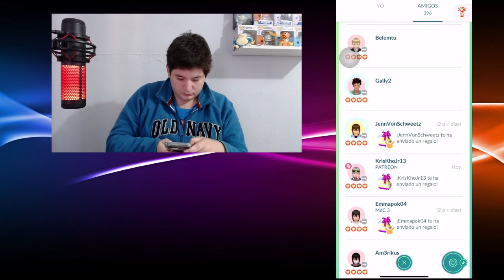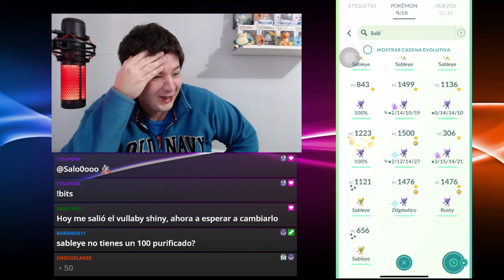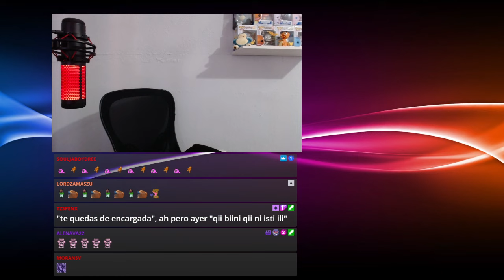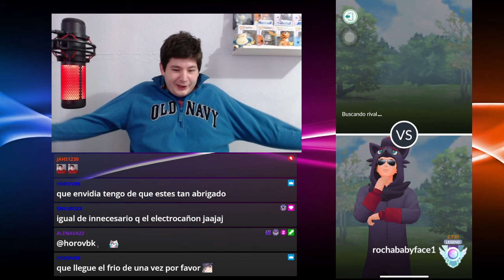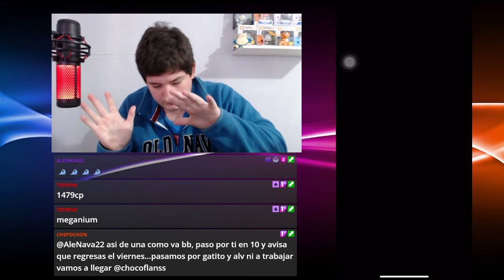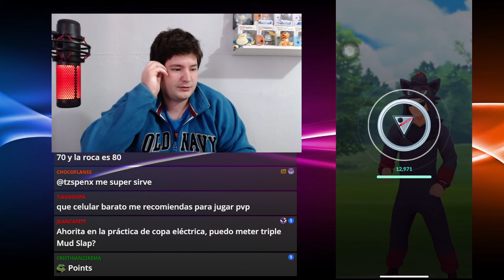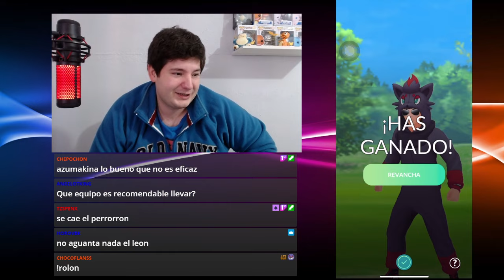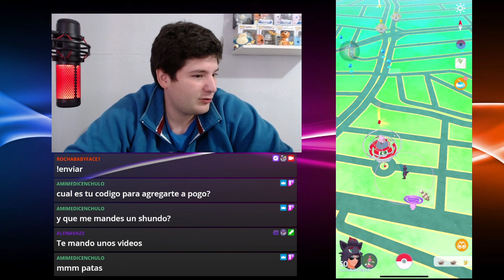VOD 25/01/23 Registeel, Noctowl, Sableye | !nuevo !redes !bits !enviar